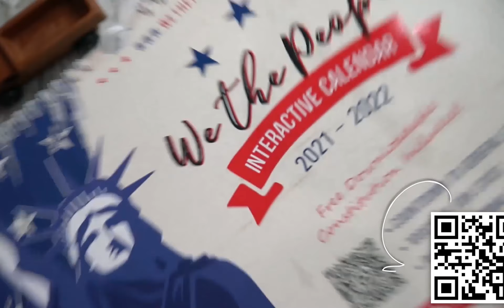Scotty Nicol and His Run For Washington State Senate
STM Owner Kent Adams talks with Scotty Nicol on his run for office and why he decided to run.